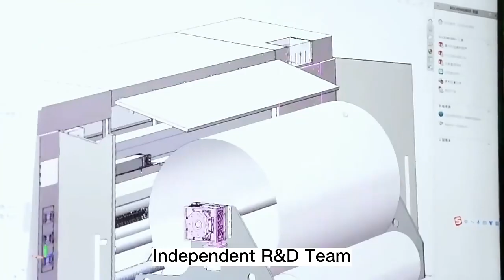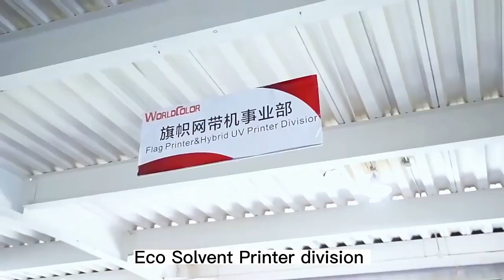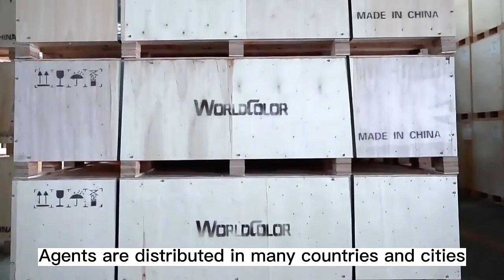Zhengzhou Audley Henan Yindu factory with eco solvent printer dtf printer uv dtf printer uv printer